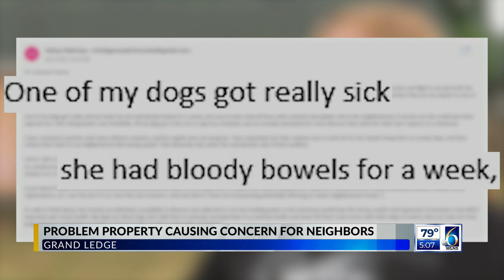Problem property in Grand Ledge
6-28 Nate Salazar Reports